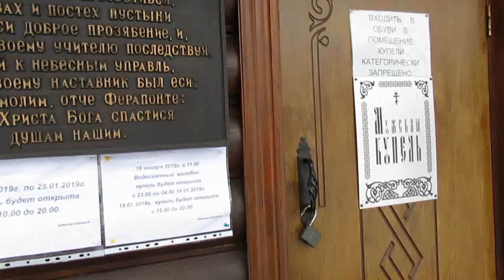КРЕЩЕНИЕ ГОСПОДНЕ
С Крещением Господним!
Вас поздравляю,
Божьей благодати
Вам я желаю.

Мира и терпения,
Радости душевной,
Хорошего настроения,
Удачи ежедневной!

В Крещенские морозы
Святая пусть вода
С души все смоет слезы
И беды навсегда.

С Крещением Господним!
Пусть Божья благодать
На вас сойдет сегодня,
Чтоб светом озарять.